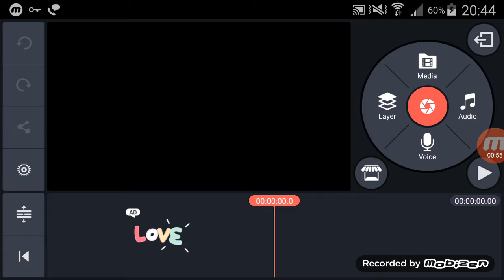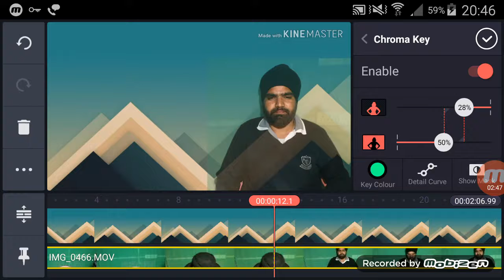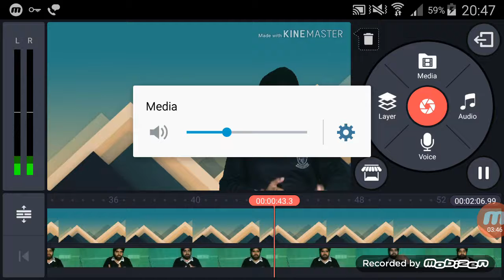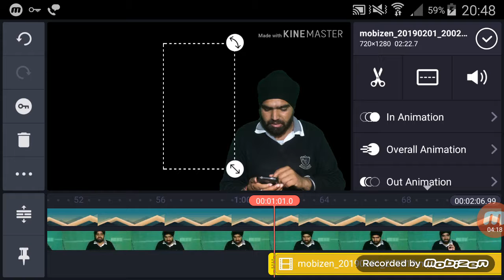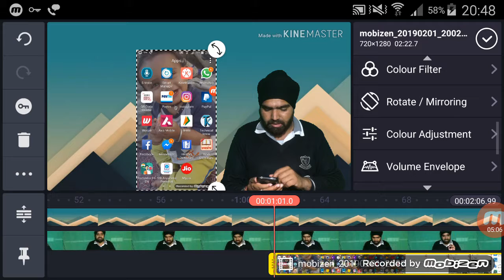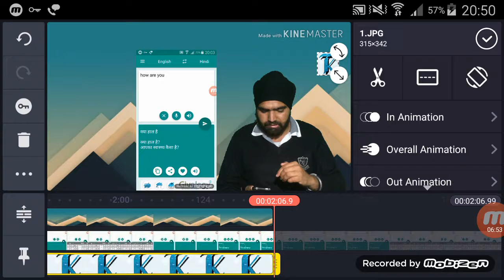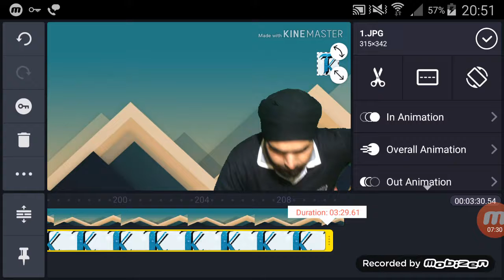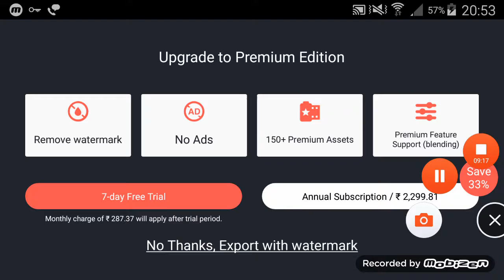Video Editing Kaise Karen || Video Editing Full tutorial in Hindi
About this video: - नमस्कार  दोस्तों इस वीडियो मैं हम वीडियो को एडिट कैसे करते है वीडियो के पीछे का बैकग्राउंड चेंज कैसे करते है वीडियो मैं स्क्रीन को  शो करते है ये सब चीजे सीखेगे  मोबाइल मैं वीडियो कैसे एडिट करते है मोबाइल   से वीडियो कैसे बनाते है तो दोस्तों फ़ोन से वीडियो को कैसे एडिट करते है फ़ोन से वीडियो एडिट करने के लिए कोनसा सॉफ्टवेयर यूज़ करना चाहिए येसारी बातें आज इस वीडियो के माध्यम से हम आपको बताने वाले है वीडियो अगर अच्छा लगे तो कमेंट जरूर करे और साथ ही चैनल को सब्सक्राइब भी करे |
video editing tutorial capcut
video editing tutorial premiere pro
video editing tutorial for youtube channel
video editing tutorial kinemaster
video editing tutorial vn app
how to edit video editing
how to edit videos for instagram
how to edit video in alight motion
how to edit video in inshot app
how to edit video in laptop
how to edit videos for youtube in mobile
how to edit video in canva
how to edit video tutorial
tutorial how to edit video presentation
how to edit tutorial video in alight motion
how to edit video in capcut app tutorial
how to edit anime video tutorial
how to edit free fire video tutorial
how to edit tutorial video ff
how to edit tutorial video for instagram
how to edit tiktok video tutorial
music video editor tutorial
how to edit aesthetic video tutorial